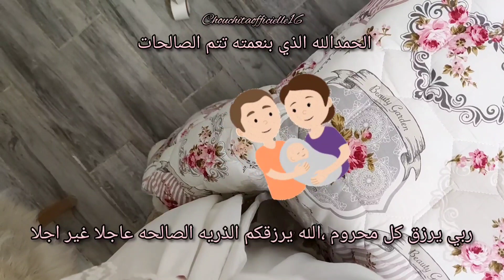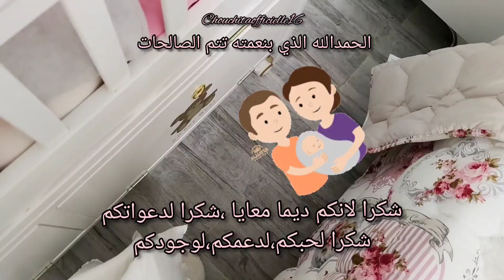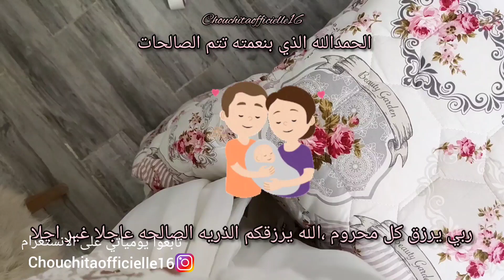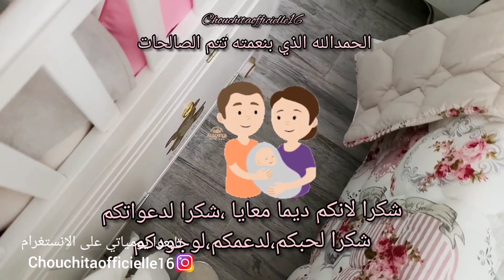واخيرا اعلان جنس البيبي،مفاجاة 🙈 ،اجواء مع العائلة بعد ولادتي🧑‍🍼عشاء سلاك الراس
لطلب قصع البربوشة:
صفحة la casa d'Algérie بلفايسبوك:
رقم هاتفهم:
توصيل جميع الولايات مجاني

مرحبا بيك حبيباتي في قناتي 🤗
محتوى القناة متنوع من سلسلة خاصة بلعروسة والجهاز,نصائح بنات,تجارب يومية,وصفات طبخ ,بروتينات,والكثير واهم شيء افكار هبااال في كل فيديو 😍🙈

لاعلاناتكم التجارية :Chouchitaofficiellee@gmailcom